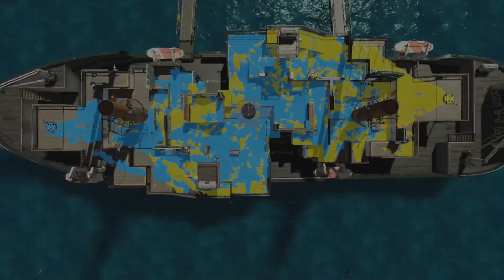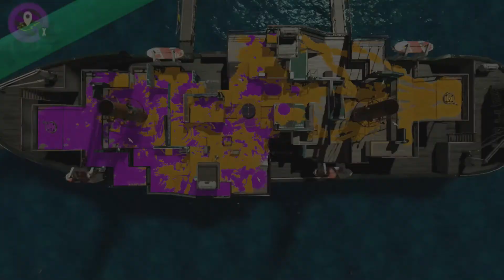Splatoon 2 X Rank Nuzlocke | .96 Gal (3.634 Liters)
My best and last weapon vs. the world.
Remaining Weapons:
.96 Gal
What are the rules to a Splatoon 2 X rank nuzlocke?
• The goal is to go from C rank to X rank.
• Once a weapon is used, it is the only usable weapon until I lose with it. When I lose with a weapon, it is lost forever. (Losses due to a disconnect do not count.)
• Weapons are also lost when progressing to a new letter rank, unless they have been used less than 3 times total.